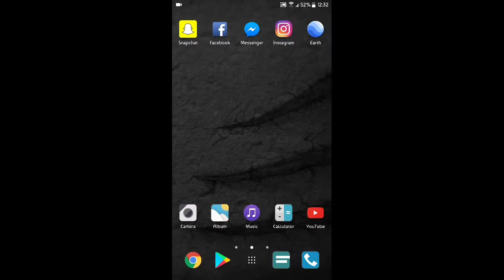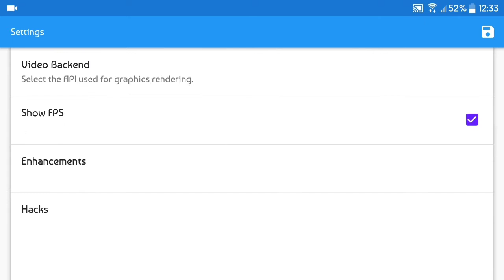HTC 10 - Resident Evil 3: Nemesis - Dolphin Emulator 5.0-4839 - Test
Resident Evil 3: Nemesis (GameCube) test on HTC 10 (Snapdragon 820, 4GB RAM) with Official Android 7.0 Nougat. To open this game I used Dolphin Emulator 5.0-4839.